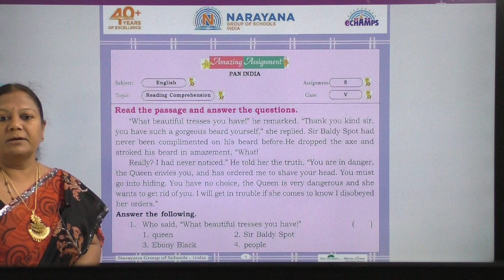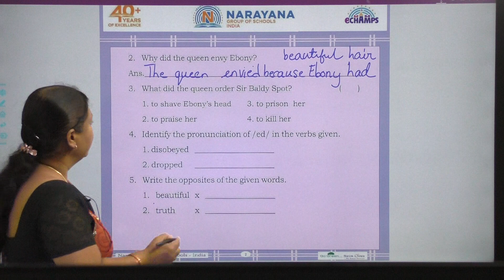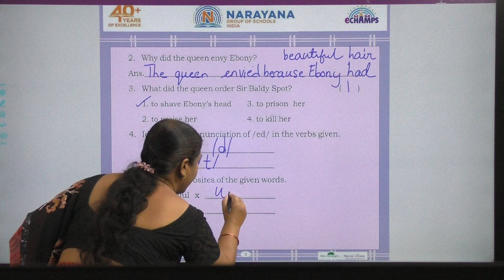15TH SEP NORTH & TN CLASS V ENGLISH AMAZING ASSIGNMENT KEY